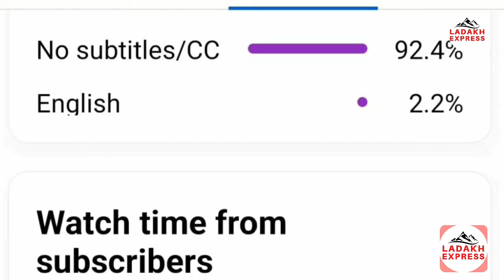Independance Day 2023 : SDM Sankoo Hoisted Tri -Colour at Mini stadium Sankoo